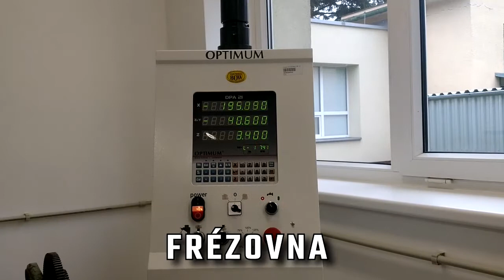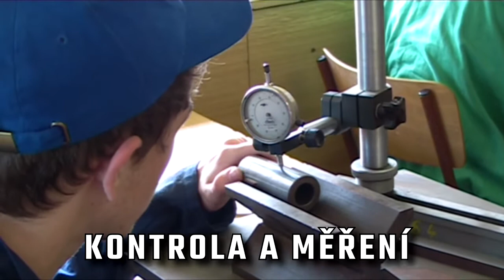CAD a CAM systémy ve strojírenství - Praxe